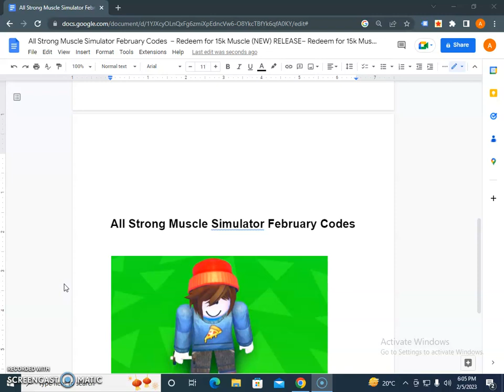Strong Muscle Simulator February Codes 2023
Strong Muscle Simulator February Codes 2023 - Redeem Strong Muscle Simulator February Codes For 100k Gems, 30k Muscle, 15k Muscle